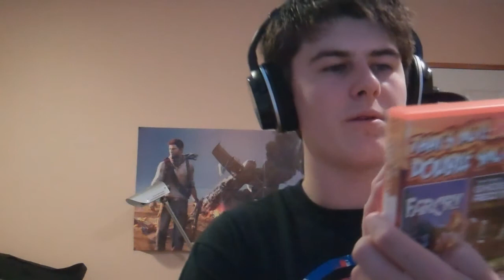Far Cry Episode 13 - Back to the Madness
Also leave feedback in the comments section below if you're feeling generous! I try to reply to all the comments I get, with the exception of spam :P